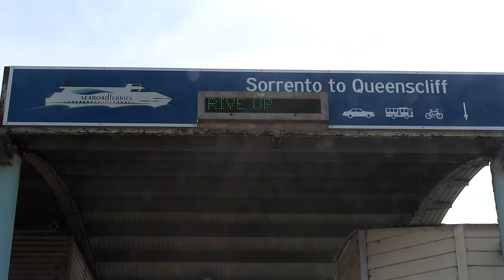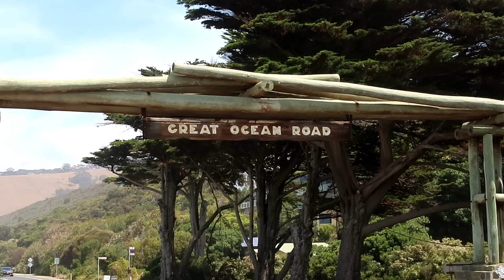新年遊食墨爾本(4) | 落到狗屎睇到十二門徒石嗎？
大家好，我係Fieoner！
今個vlog繼續開始介紹我和Mic仔一連5日去Melbourne墨爾本的trip,

今個vlog主要介紹食左個好靚的早餐，再連人帶車坐船過岸
再駕駛3.5小時行Great Ocean Road睇靚景

但到達時天氣好差，你地估下我睇唔睇到十二門徒石嗎？

希望大家繼續支持睇我拍的片啦!